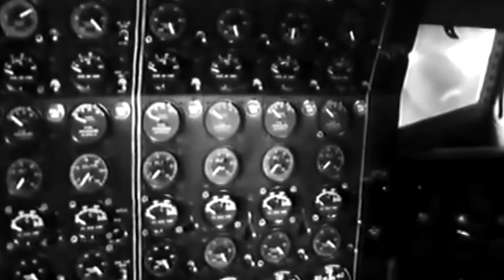The Largest Military Cargo Plane to Ever Barely Fly - H-4 Hercules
Early in World War 2, the terrifying and highly effective U-boats of the Kriegsmarine had effectively created a maritime blockade in the Atlantic. Millions of dollars and countless lives were lost with every ship the Germans sent to the bottom of the ocean.

The US and UK could no longer afford to lose any more vessels transporting valuable assets for the war effort.

In their desperation to avoid more U-boat attacks, a unique proposal was considered by the US Government: the use of flying boats.

Billionaire aviator Howard Hughes would go on to create one of the biggest aircraft known to man. This colossus had an astonishing wingspan of 320 feet and was equipped with 8 engines.

It was baptized as the H-4 Hercules, the plane with the largest wingspan in the world to ever fly until recently…